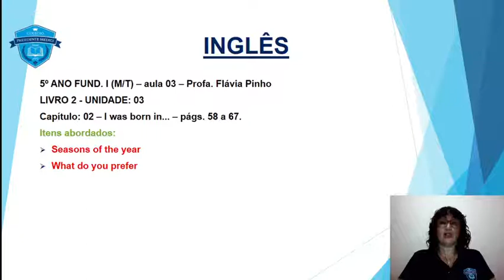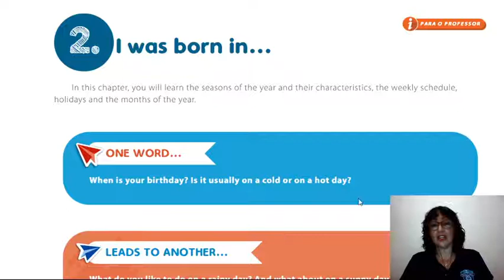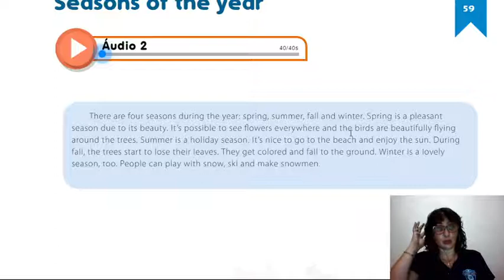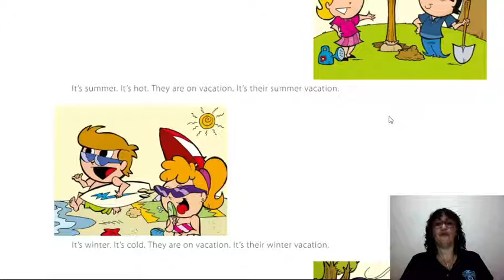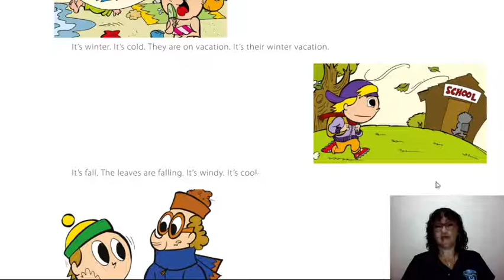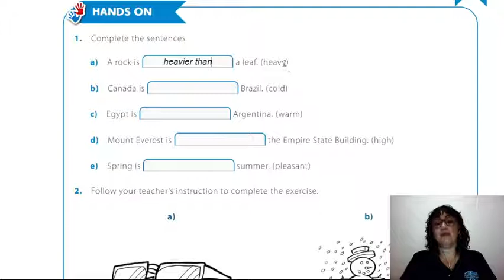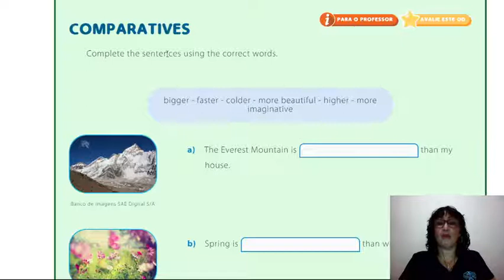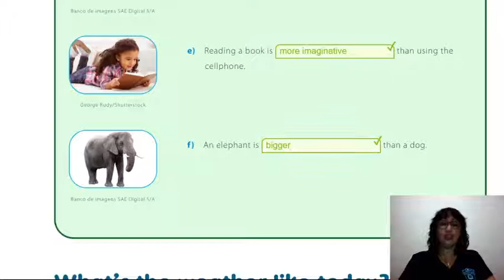inglês 5ano Fund I aula 03 2º bimestre